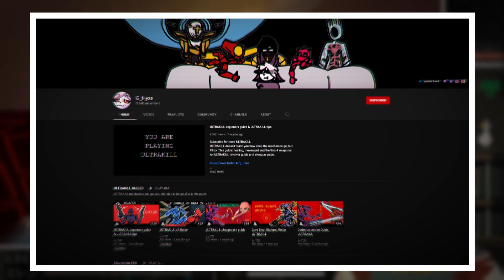ULTRAKILL - An interesting rocket ride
Anthony Frank Hawk, nicknamed Birdman, is an American professional skateboarder, entrepreneur, and the owner of the skateboard company Birdhouse.